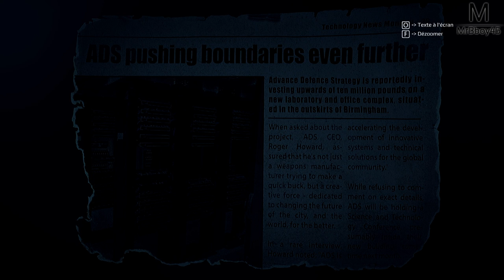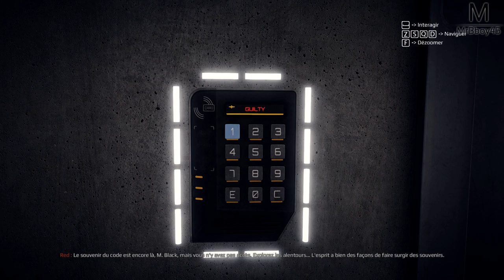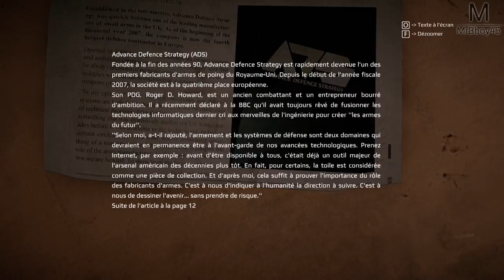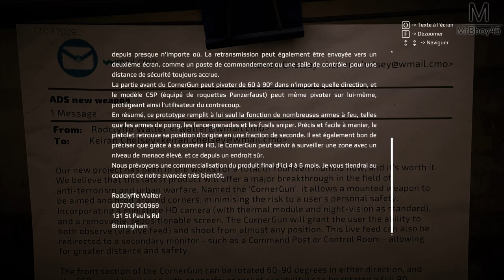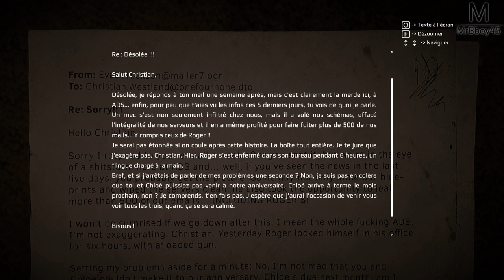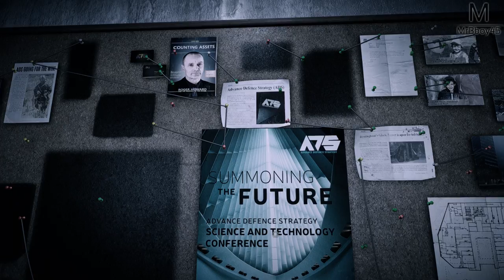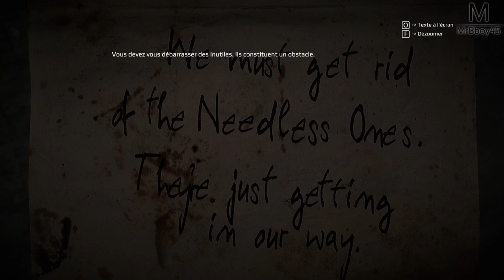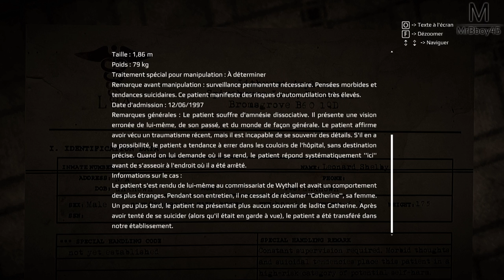Get Even : Complice ou Cobaye ?! | Episode 3